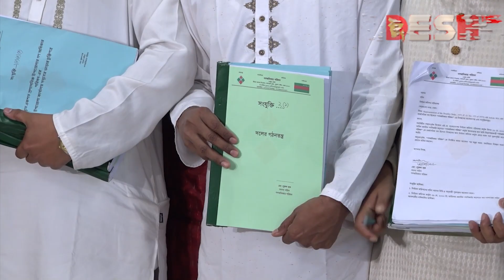রাজনৈতিক দলের নিবন্ধন কার্যক্রম মে থেকে শুরু | EC | Election Commission | Desh TV